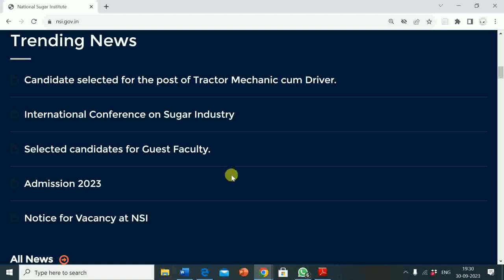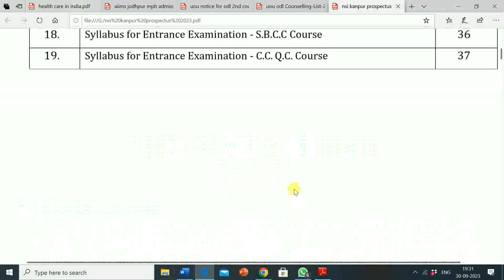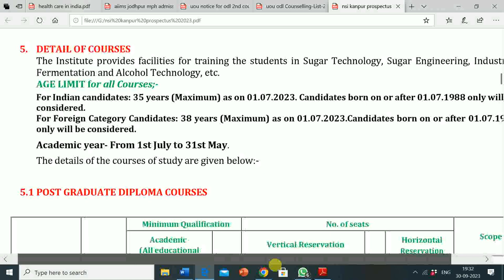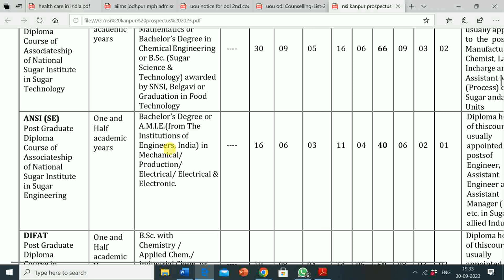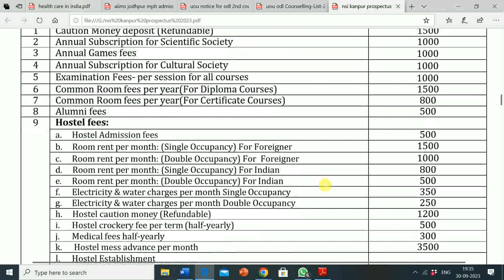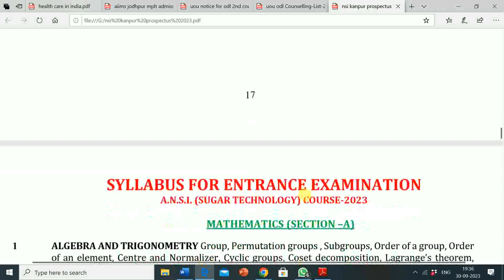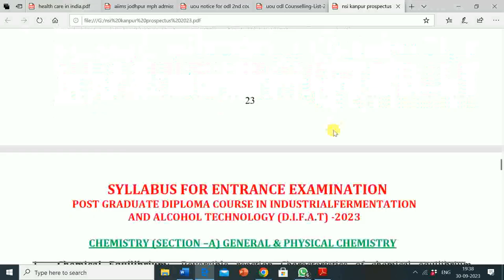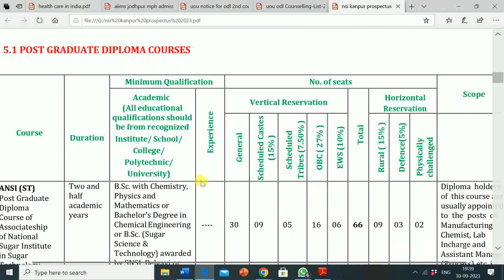NATIONAL SUGAR INSTITUTE KANPUR |INFORMATION ABOUT ANSI SE COURSE | ELIGIBILITY | SCOPE | SYLLABUS